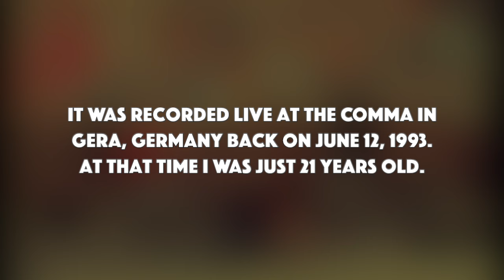BACK IN 1993 • Me and my very first band with “Wild Thing“ by The Troggs • LIVE!!!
This video shows me with my very first band, the "ROCK REVIVAL BAND" at a concert of the event series "YESTERDAY - OLDIES AT THE FINEST" on June 12, 1993 in Gera, Thuringia, Germany. The location, the “Clubzentrum COMMA” still exists and I am really happy about these old recordings that I think “good old” Frank and the COMMA team took there. Since then, the videos have been sitting in the closet on VHS cassettes collecting dust, but now I simply had them digitized to show you what I did in my musical beginnings at the beginning of the 1990s. Today it's “Wild Thing“ by The Troggs and be surprised by what's coming next!

►ROCK REVIVAL BAND:
I founded the band in 1989 together with my (slightly older) friend Thomas Große. I was just 18 years old at the time and initially wasn't that interested in singing. So of course Thomas took on the role of lead singer and rhythm guitarist and I was fully on my “Carlos Santana/Brian May/Gary Moore/Jimmy Page/Eddie van Halen trip” anyway and therefore the lead guitarist, too sang a bit of background. Our shared love of the Beatles' music allowed us to sing a lot of two-part songs like "She Loves You" or "If I Fell" right from the start, and so my singing voice was able to develop more and more. The original line-up also included Uwe Schütze on bass and Michael Golle on drums and later joined René Oertel on saxophone, keyboard and tambourine or Alexander Beer on piano the band. We quickly became popular, well booked and on everyone's lips because of our fresh enthusiasm for playing and a repertoire that matched the band name with classics from the Beatles to the Stones or from CCR to Deep Purple was well received. And today? Despite a number of line-up changes, the “ROCK REVIVAL BAND” still exists and my friend Thomas is still the frontman, leader and singer of the band. And even though I haven't been there myself for many years, Thomas, I and certainly our ex-colleagues are still burning for this great music from back then. It's nice that we now have these old recordings as a reminder of our "good old" and formative early days!

►Andreas Geffarth:
Hi! I'm a German singer, guitarist and songwriter and I love music and my life as a musician. After 35 years of making music in front of a live audience, it wasn't until January 2022 that I had the thought of being also able to share my music online with people all over the world; what a great and exciting idea! And so I now publish new self-made videos with songs from my repertoire on my YouTube channel every week.